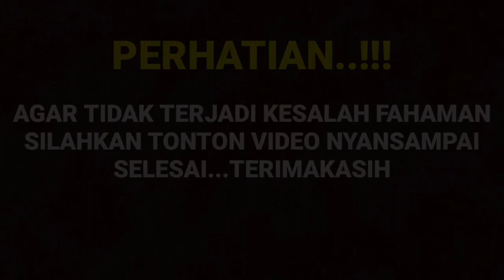MENGEJUTKAN!! Mbah Mijan Berikan Ramalan Nya 2021 Hubungan Arya Dan Amanda Akan Ke Jejang Pernikahan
SELEB TV